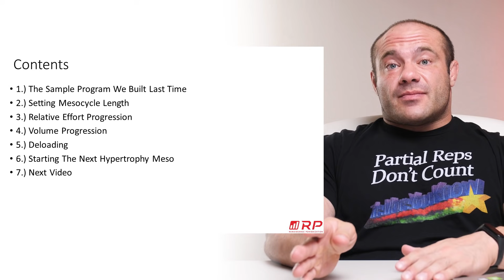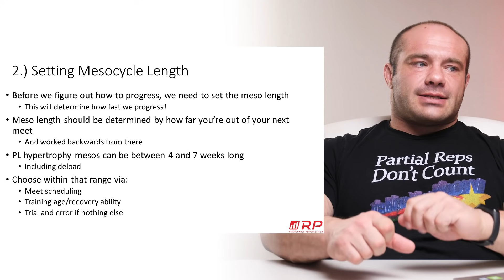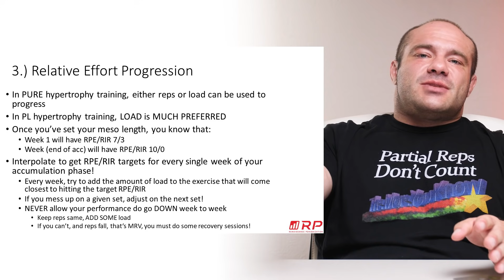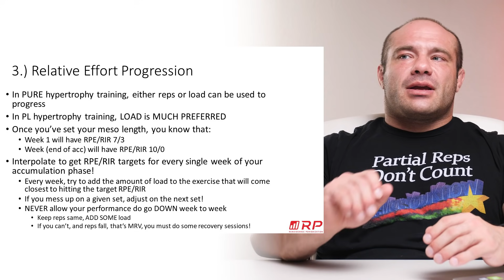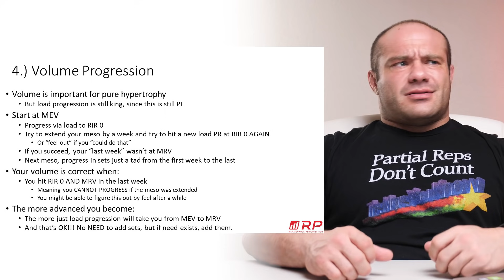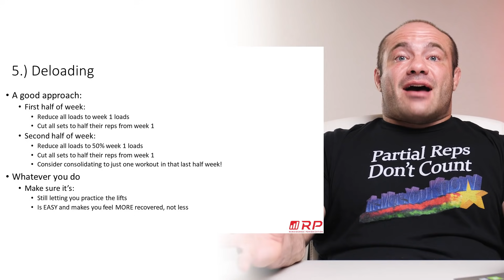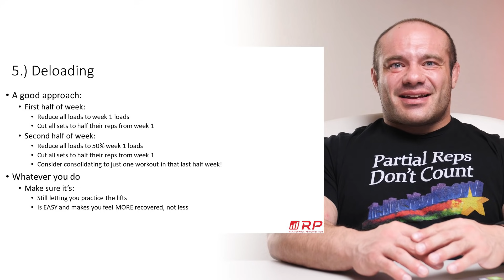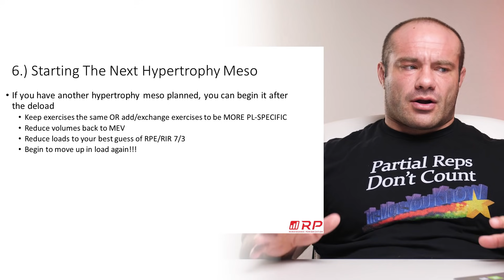Running a Powerlifting Hypertrophy Program